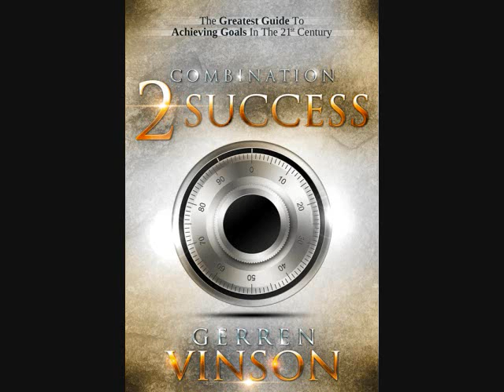Lifestyle Commitment w/ Gerren Vinson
Once you set a goal, stick with it! Believe in your ability and commit to your goal until you accomplish it. Statistically, it may be difficult to accomplish a particular goal. We do not endorse statistics because they cannot accurately measure a person's ability when they truly commit to success. Once you set a goal, stick with it! A Gerren V Project